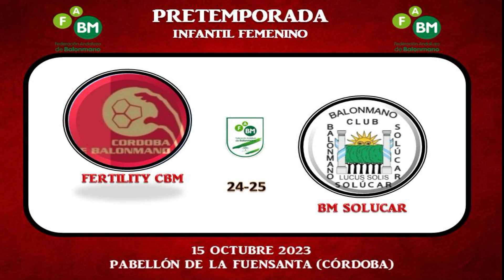FERTILITY CÓRDOBA BM vs BM SOLUCAR INFANTIL FEMENINO, PRETEMPORADA, 15-10-23.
Resumen del partido de pretemporada disputado el 15-10-23 en el pabellón de Fátima (Córdoba) entre los equipos de balonmano infantil femenino FERTILITY CÓRDOBA BM y BM SOLUCAR y que finalizó con el resultado de 24-25.